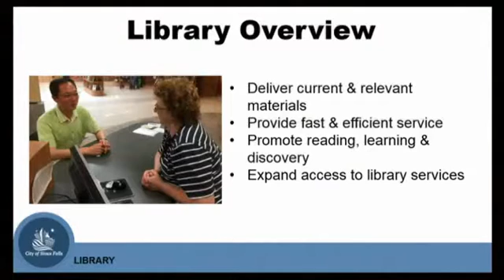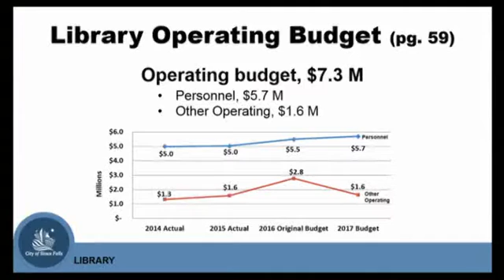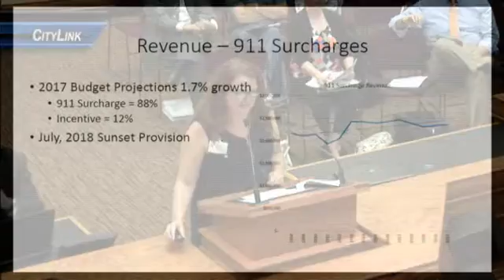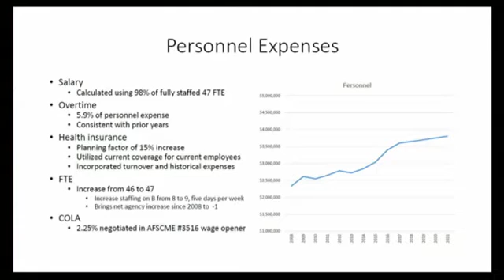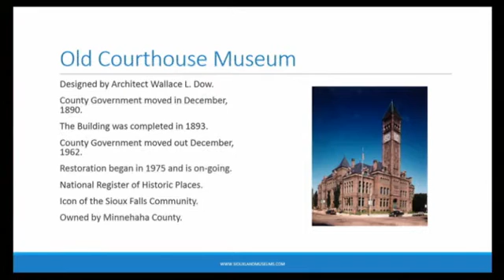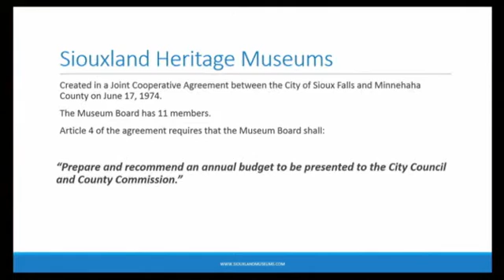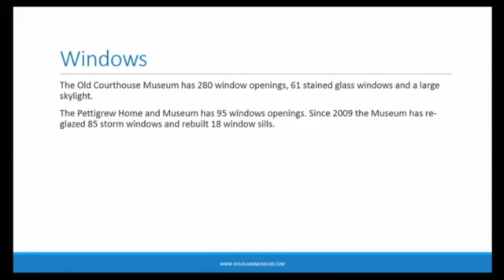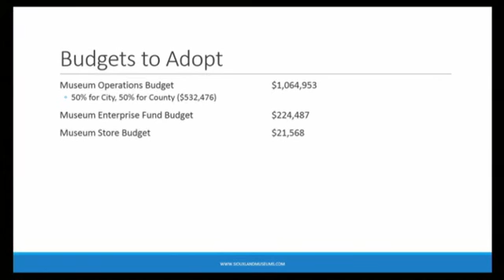2016-09-06 Sioux Falls Joint City County Meeting - 2463